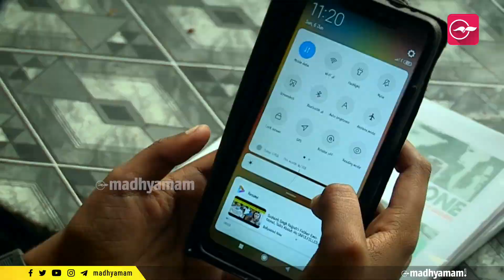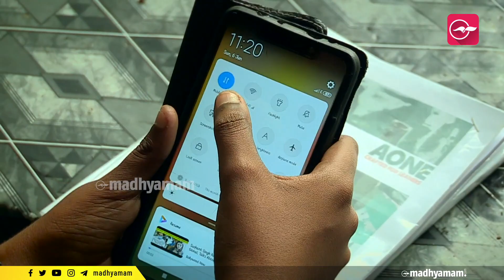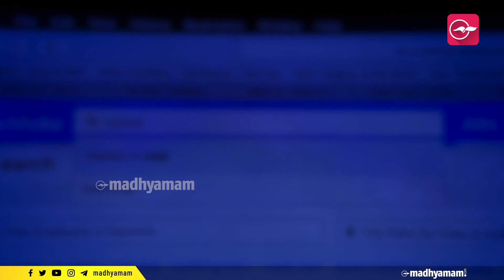ഓണ്‍ലൈന്‍ പഠനം രണ്ടാം വര്‍ഷം; വിദ്യാർഥികളുടെ നഷ്ടം കാണാതെ പോകരുത് | Online Class | Online Education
ഇത്, വിദ്യാര്‍ഥികളെയും വിദ്യാഭ്യാസത്തെയും കുറിച്ചാണ്. ഈ മഹാമാരി കാലത്ത് നഷ്ട കണക്കെടുപ്പുകളുടെ കൂട്ടത്തില്‍ നമ്മളാരും വിദ്യാര്‍ഥികളെ കാണാറില്ല. ഇന്ത്യയിൽ കോവിഡ് പ്രതിസന്ധി നേരിടുന്നതില്‍ കരുതലോടെ മുന്നോട്ട്പോയ സംസ്ഥാനമാണ് കേരളം. ഓണ്‍ ലൈന്‍ പഠനത്തിന്റെ രണ്ടാം വര്‍ഷത്തിലാണിപ്പോള്‍. അപ്പോഴും, പഠന സാധ്യതകളില്‍ നിന്നും അകന്നുനില്‍ക്കുന്നവര്‍ ഏറെ.  ഇപ്പോഴും മൊബൈല്‍ ഫോണുകള്‍ക്കും നെറ്റ്വര്‍ക്കുകള്‍ക്കും നെട്ടോട്ടമോടുന്നവരാണ് ചുറ്റും.